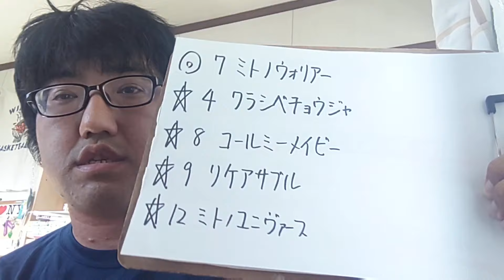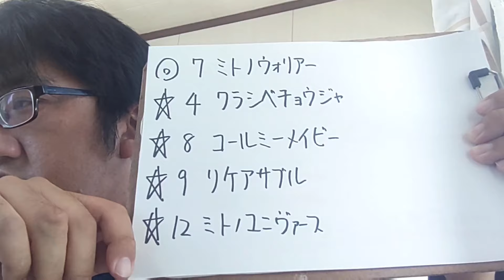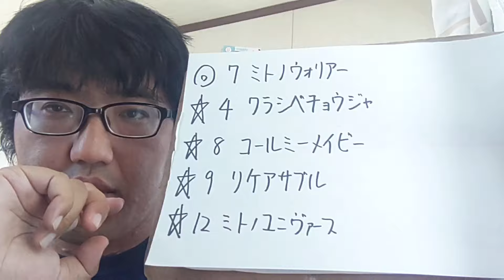【地方競馬予想】ぎふ清流カップ SP1（2024年6月20日笠松10R 3歳）予想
ミトノウォリアー
ワラシベチョウジャ
コールミーメイビー
リケアサブル
ミトノユニヴァース